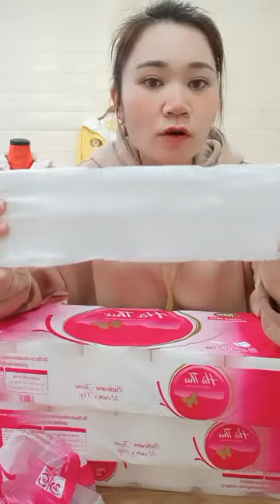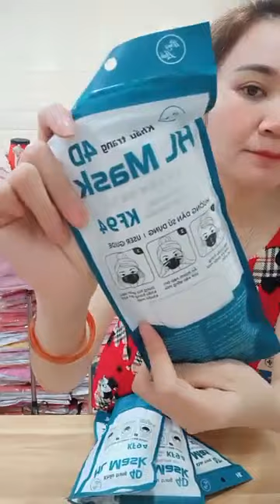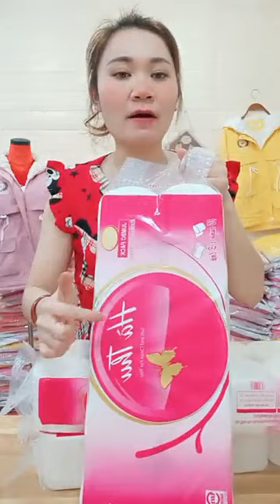Bộ 39k ｜ By Trang Đức Chuyên quần áo trẻ em cao cấp